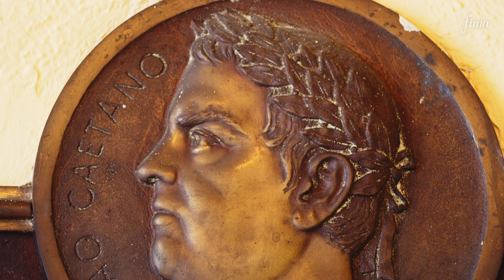Obras em Nota | Theatro Municipal de Niterói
Neste episodio do Obras em Nota, apresentamos o programa escolhido para dialogar com a história e a arquitetura do Theatro Municipal de Niterói, no concerto realizado na terceira edição do FIMA.

O Teatro Municipal João Caetano, como também é conhecido, foi palco para a performance da Orquestra Sinfônica Jovem de Berlim, regida pelo maestro Knut Andreas, com participação do violoncelista Ludwig Huhn, e para os comentários da arquiteta Fernanda Couto Teixeira e do historiador Maurício Vasquez..

No repertório, obras de Oscar Lorenzo Fernandes, Max Bruch e Ludwig von Beethoven, que assim como o teatro, que recebeu diversas manifestações artísticas ao longo de gerações, revelam uma conexão entre o passado e o presente.